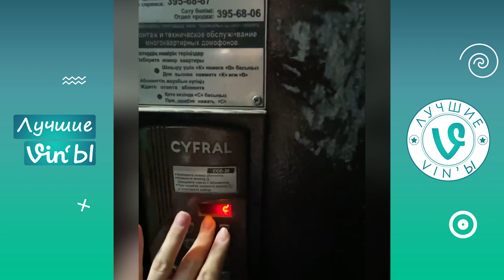Лучшие Казахстанские ВайнЫ подборка Ноябрь 2021 I Best Kazakhstan Vine November 2021 (часть 2)